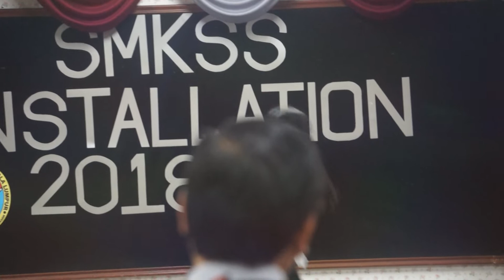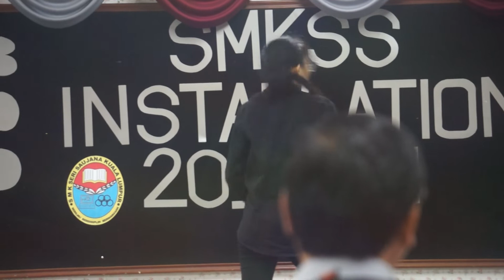SMK Seri Saujana Interact Club's Installation Performance- Kashzle